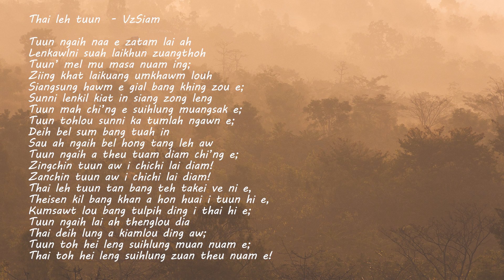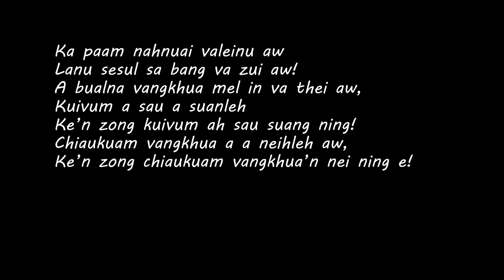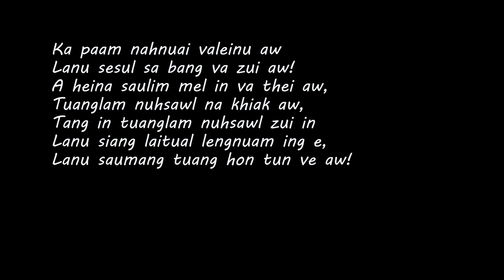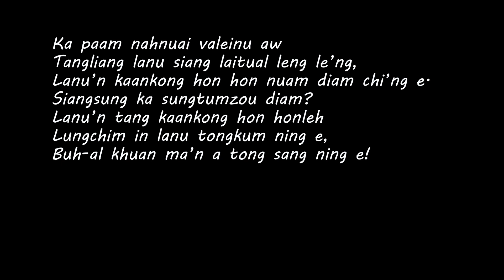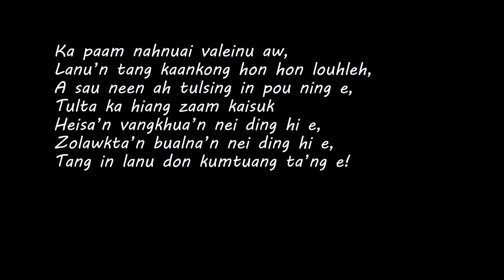Lavui Khiil (Poetry Series) - Thai leh Tuun - VzSiam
Thai leh tuun

Tuun ngaih naa e zatam lai ah
Lenkawlni suah laikhun zuangthoh
Tuun’ mel mu masa nuam ing.
Ziing khat laikuang umkhawm louh
Siangsung hawm e gial bang khing zou e.
Sunni lenkil kiat in siang zong leng
Tuun mah chi’ng e suihlung muangsak e.
Tuun tohlou sunni ka tumlah ngawn e.
Deih bel sum bang tuah in
Sau ah ngaih bel hong tang leh aw
Tuun ngaih a theu tuam diam chi’ng e.
Zingchin tuun aw i chichi lai diam!
Zanchin tuun aw i chichi lai diam!
Thai leh tuun tan bang teh takei ve ni e,
Theisen kil bang khan a hon huai i tuun hi e,
Kumsawt lou bang tulpih ding i thai hi e.
Tuun ngaih lai ah thenglou dia
Thai deih lung a kiamlou ding aw.
Tuun toh hei leng suihlung muan nuam e;
Thai toh hei leng suihlung zuan theu nuam e.